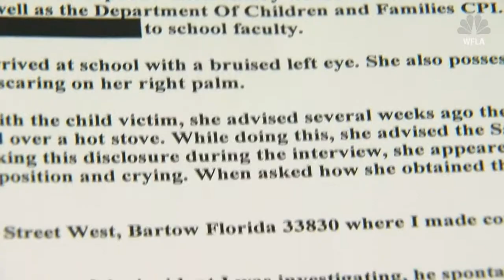Father burned daughter as punishment for stealing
Investigators say a Florida father admitted to burning his 9-year-old daughter's hand on the stove as punishment for stealing food.